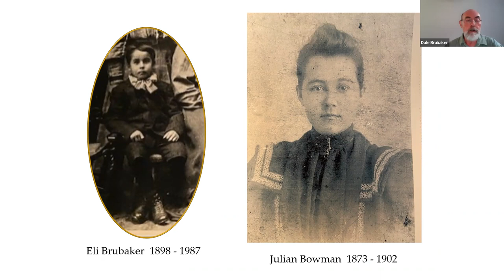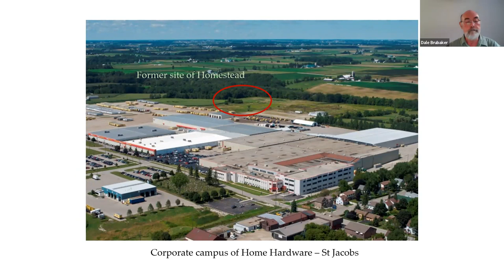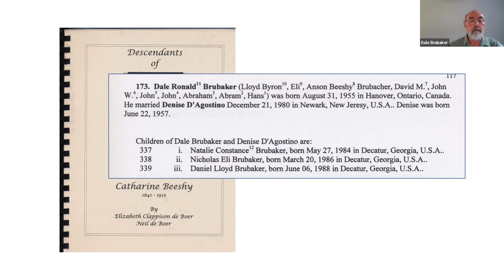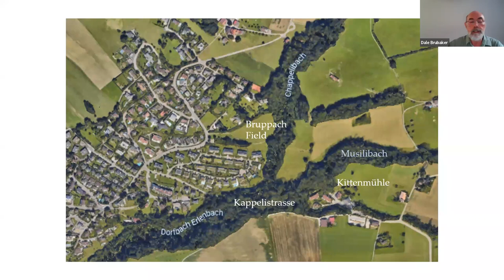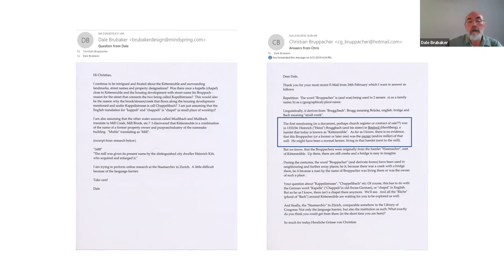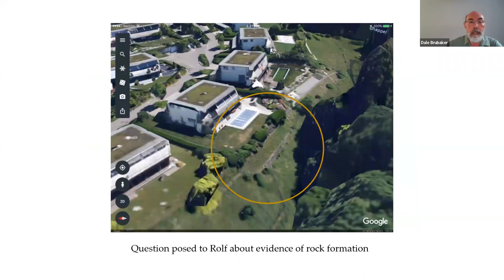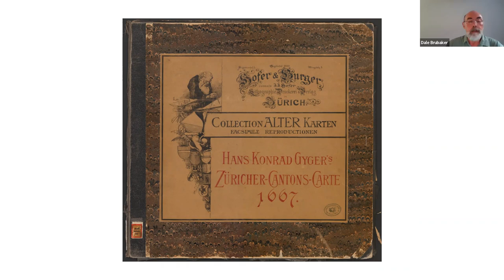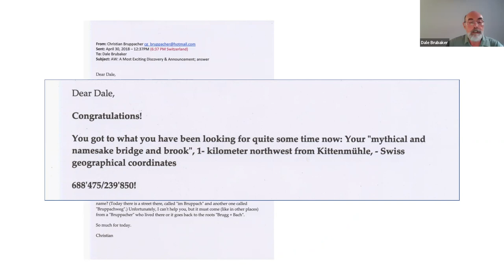2022-03 Brubacher-Brubaker Family Reunion - Saturday morning with Dale Brubaker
100th annual Family Reunion, celebrating the 200th anniversary of the first Brubacher immigrants to arrive in Ontario from Lancaster County, PA.

This morning's second speaker is Dale Brubaker, presenting Part 1A of Our Ancestral Roots---Connecting the Dots.